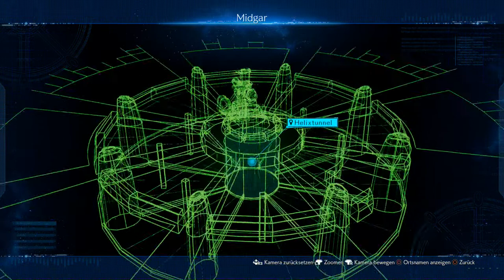#13 Plan E - Final Fantasy VII REMAKE (Playthrough, Blind, Let's Play)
Zeit zum improvisieren!

Square Enix